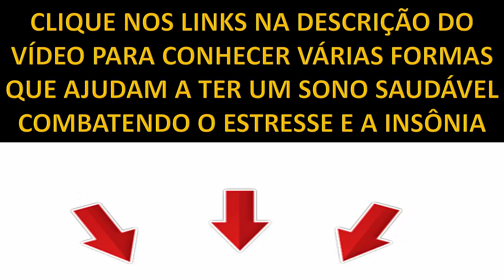Classical music to help your baby sleep BLACK SCREEN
Música clássica para ajudar o bebê a dormir TELA PRETA, SEM LUZ
click no like